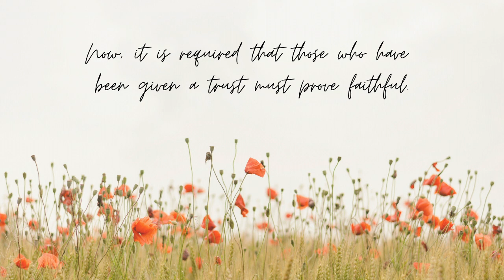Faithfulness- Day 6 // Serving Faithfully Using Our Gifts // A Guided Christian Meditation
Welcome back to the sixth day in this Christian meditation series on Faithfulness! We begin with a body scan and then we read a short verse, 1 Corinthians 4:2, where we hear the idea that we are servants and Christ is our master. We consider how we serve using our gifts and how faithfulness serves as our foundation.

I'm Cat, and thank you for joining me in this practice.
If you find value in this meditation, consider becoming a patron!

A NIV Bible is used for all scripture.

Timestamps:
0:00 Settling In Mindfulness
0:47 Body Scan
3:33 First Corinthians Chapter 4
4:35 Reflection
5:22 Prayer
6:00 Return to Mindfulness and closing